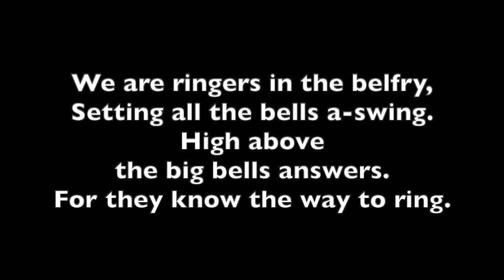Ringers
A song for closing a Brownie meeting
Words:

We are ringers in the belfry,
Setting all the bells a-swing.
High above the big bells answers.
For they know the way to ring.
1, 2, 3, 4, 5, 6, 7